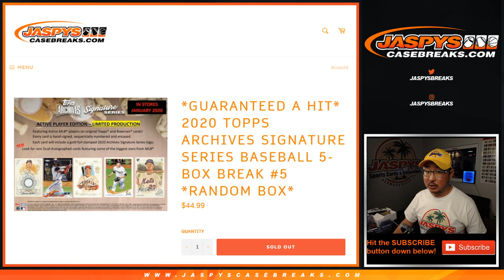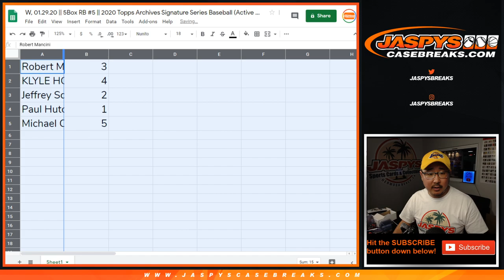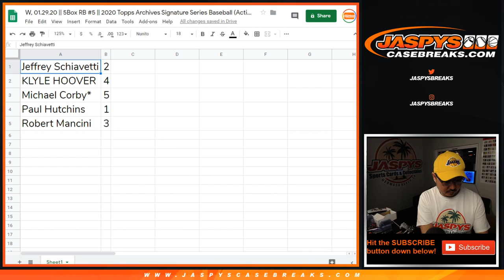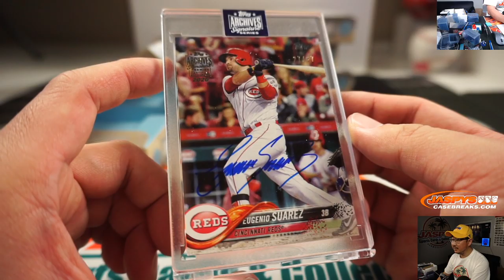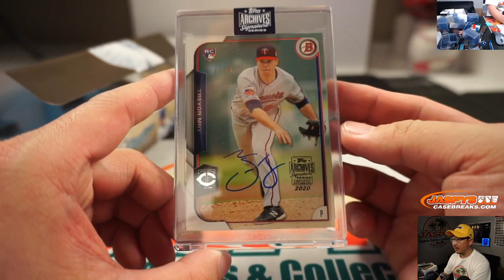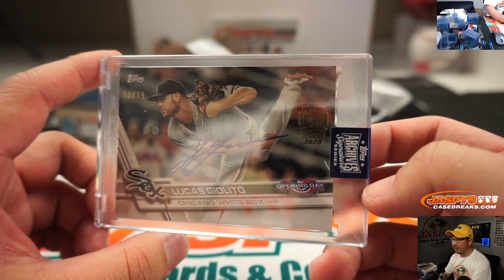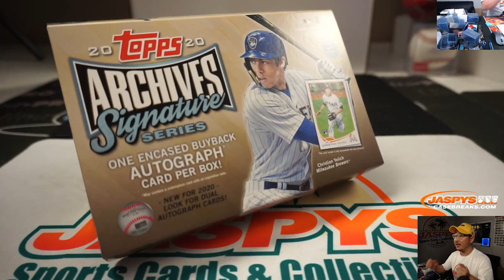W, 01.29.20 || 5Box RB #5 || 2020 Topps Archives Signature Series Baseball (Active Ed.)